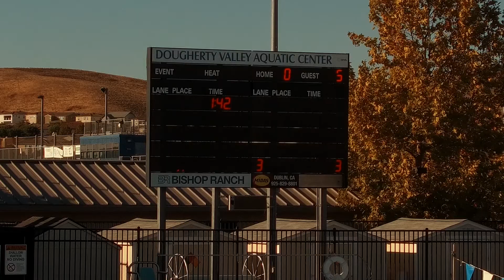Sept 28th Girls vs Doughtery 1st Qtr